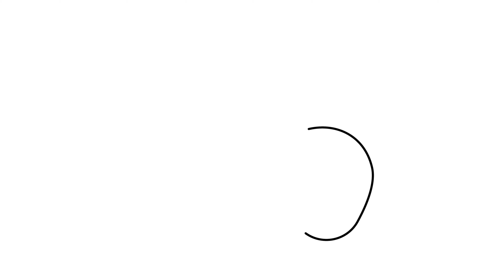How to Draw Kawaii Strawberry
In this video, we'll be learning how to draw Kawaii Strawberry. This little strawberry is a fun and easy to draw, and would be a great addition to any art project!

¡Feliz dibujokawaii ! 🌟🌈